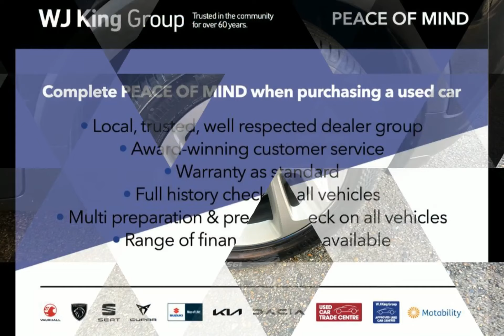WJ King are pleased to offer LE19EWC at an amazing price